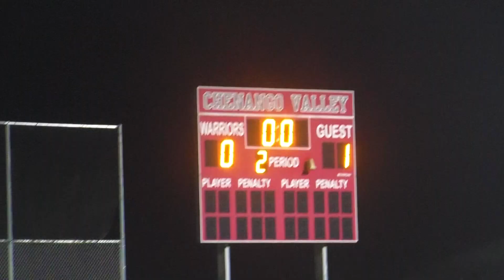Behind The Scenes: Soccer Sectional Final Moment